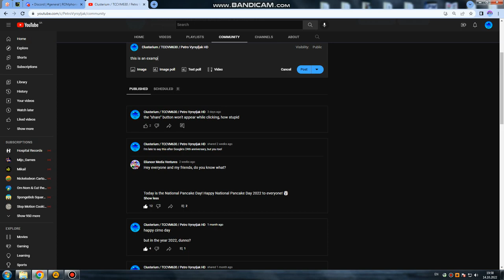The title saids in my latest post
don't have ideas to do, i'm not accepting requests, maybe i'll stay motivated soon, i guess.